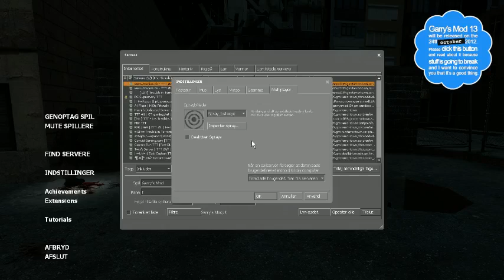Trouble in Terrorist Town livestreams gameplay den 14 oktober 2012 del 1